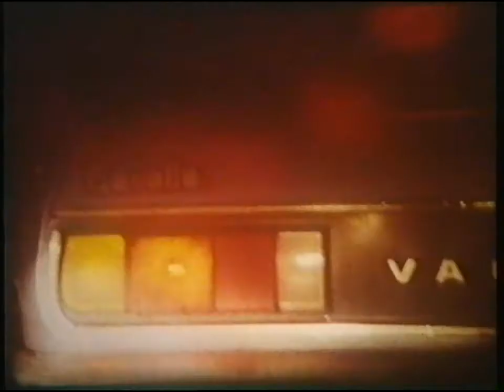The Sceptres 'Drive' (1986)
The Sceptres formed at the Maidstone College of Art in 1986. The band initially comprised Brendan Mooney (guitar/vocals), Martin De Sey (bass/vocals) and Neil Sparkes (drums). The drum stool was later taken over by Adam Cole. The Sceptres evolved from Mooney's previous band, The Submarines (which had also included Adam Cole on drums). Mooney, De Sey, Sparkes and later Cole played numerous gigs from Kent to the Midlands between June 1986 and October 1987, their last stand taking place at Goldsmith's College in London on the 27th of that month. The band could best be described as a psychedelic beat group, playing a combination of 60's garage band gems and Mooney/De Sey penned originals. Mooney went on to join Dave Vanian in his Phantom Chords (via The Volcanoes), while De Sey (a former member of The Cravats, The Girl Guided Missiles and the T-Killers) went on to re-join former Cravats Robin Dallaway and Richard London in the darkly glamourous seven piece Vivarama. Neil Sparkes has played drums and percussion with numerous bands since, including the Stranglers. This 'proto pop video' was made by Martin De Sey, shot on Super-8 film through the windscreen of Adam Cole's Triumph Herald on a circular tour of Maidstone one night in the autumn of 1986. The instrumental track is entitled 'Drive'. Though nothing was released at the time, De Sey has compiled a 2cd set from the band's four-track and rehearsal tapes. For further images of the Sceptres see Martin De Sey's Facebook page.